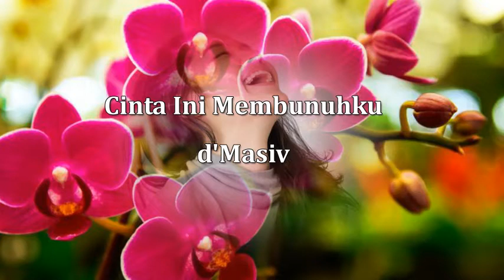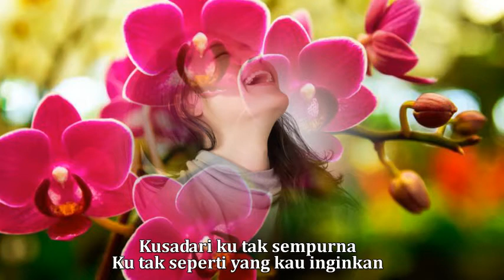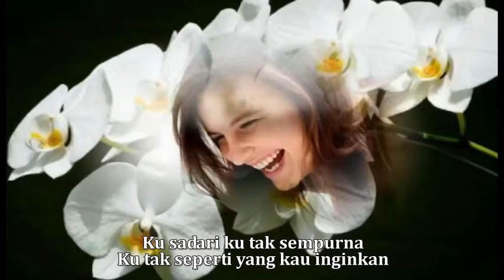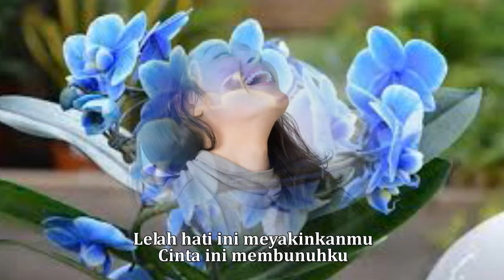Cinta Ini Membunuhku - d'Masiv (HQ)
Cinta Ini Membunuhku - d'Masiv

Pop Indonesia